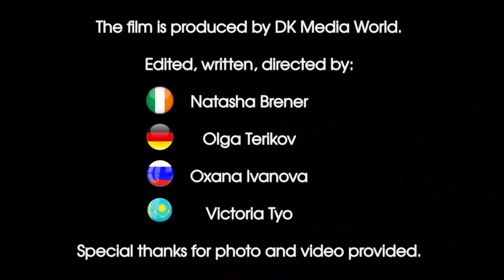🍀SUB: Димаш. Спорт в муз. коледже/ Dimash. Sports at the Music College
Спасибо всем, кто нас поддерживает! Мы вас любим!
Thanks to everyone who supports us! We love you!
¡Gracias a todos los que nos apoyan! ¡Te amamos!
Obrigado a todos que nos apoiam! Nós te amamos!
История уникальной фотографии, которую возможно никто не увидит.
Для всех, кто переживает за физическое состояние любимого артиста, преподаватель физкультуры в Музыкальном колледже города Актобе, где учился Димаш, рассказывает об уроках спорта, об успехах студента Динмухаммеда Кудайбергена, а также историю появления доселе не известного снимка, который может появиться однажды на баннерах родного города всемирно известного вокалиста.

Выберайте себе интересные темы и отправляйтесь в путешествие по нашим сборникам
- все нащи интервью, эксклюзив DK Media World
- все обзоры китайского шоу Shine! с подробными объяснениями происходящего
- моменты закулисья ледового шоу, в котором участвовал Димаш

Над проектом работала команда DK Media World:
🔸 Oльга Териков
🔸 Оксана Иванова
🔸 Наташа Бренер
🔸 Виктория Тё

Использование, цитирование, переводы и репосты этой публикации только по запросу. Связывайтесь с нами для сотрудничесива, мы будем рады. Благодарим за понимание и уважение к нашему труду.💟❤️
Thank you for your understanding and respect for our work.💟❤️